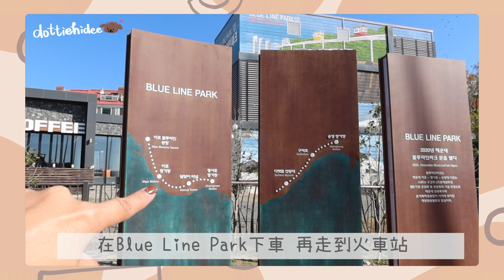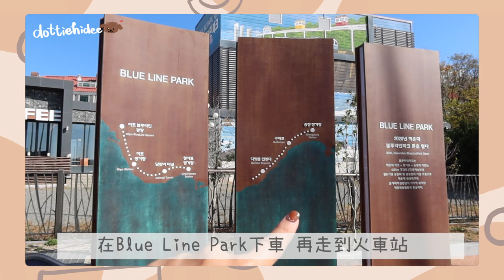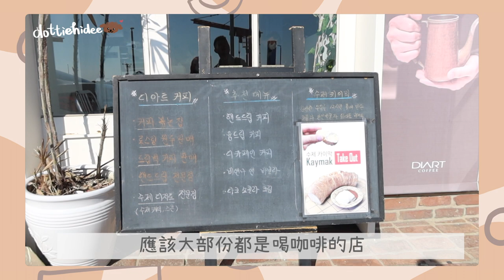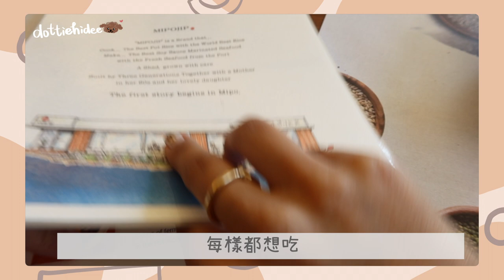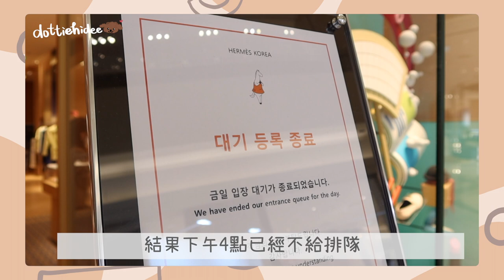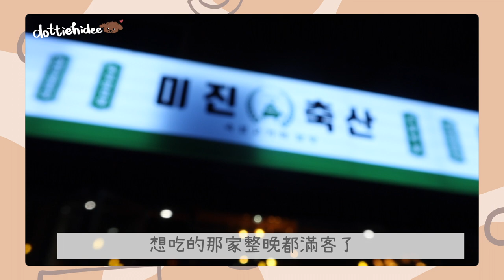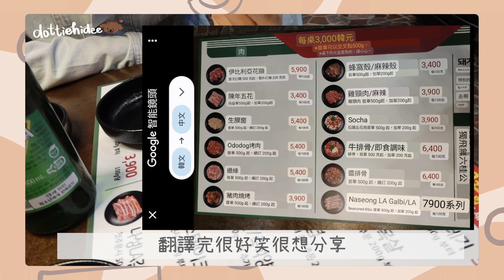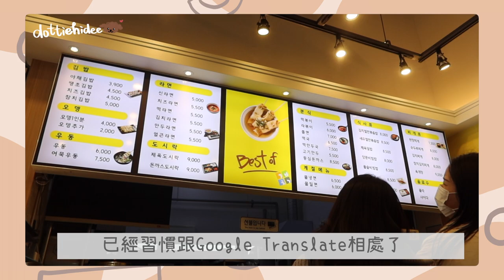✤ 韓國VLOG ✤ DAY2️⃣ 超熱門～可愛到不行！釜山天空膠囊小火車🚃 無敵浮誇醬油海鮮拼盤🦀🦐🐙每人不用$200??😳 意外發掘民區寶藏烤肉小店🔥 || Dottie Hidee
♥ 聊天時間 ♥

那個海岸線 真的很震撼啊！！！
天氣好加了300分～
大家去釜山也一定去坐小火車
不會後悔😚😚😚